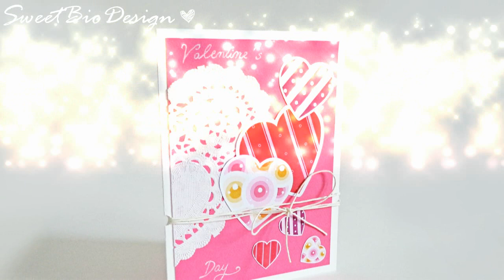Biglietto Romantico San Valentino - Romantic Valentine's Day Card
Ciao a tutti! Eccomi con un altro video di San Valentino in cui vi mostro un'idea per un biglietto d'auguri romantico, semplice e veloce, spero vi piaccia!
Hi guys! Here is another Valentine's Day video. In this one I show you an idea for a romantic card, very easy and quick! Hpe you'll like it!

sweetbiodesign_official

Youtube Audiolibrary
Full morning wanderer - Olive Music